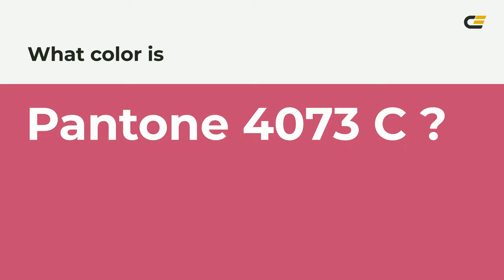color c64771 hex color - Red color - Cool color c64771